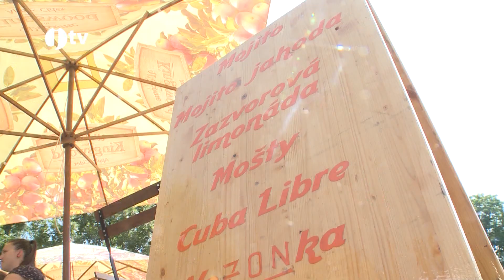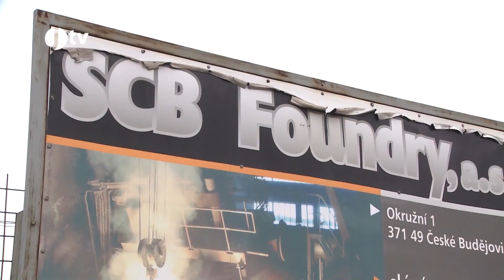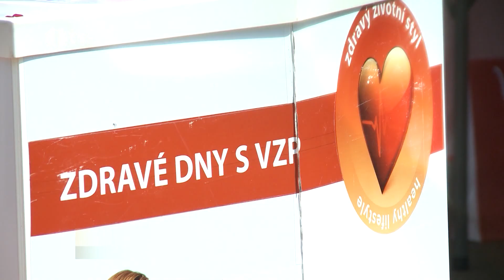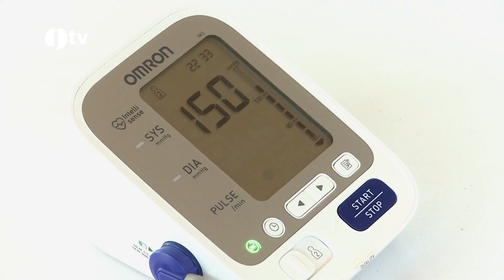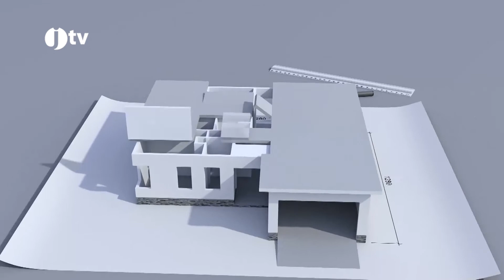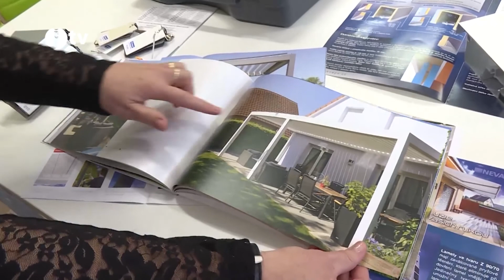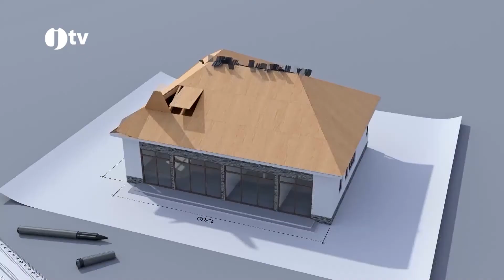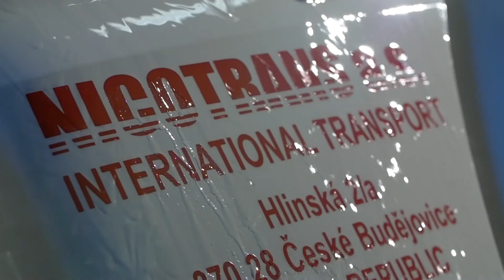Jihočeská televize 22.6.2017